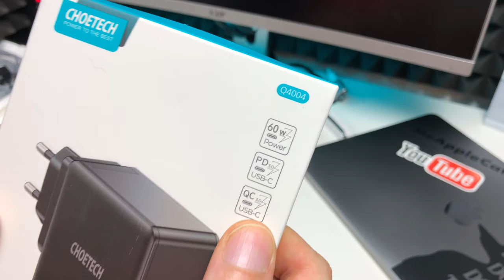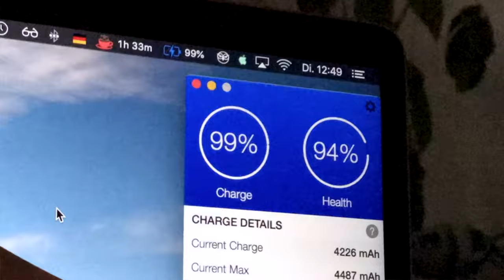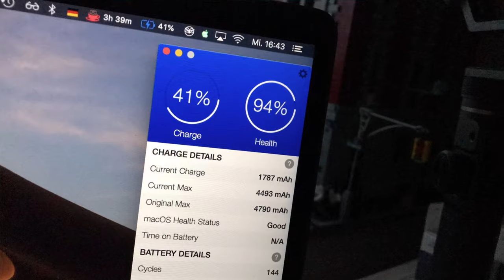60 Watt USB C Charger von Choetech VS Original Apple Ladegerät - Wer lädt mein MacBook schneller ?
AMAZON Links
60 Watt Ladegerät
2er Pack USB-C Kabel